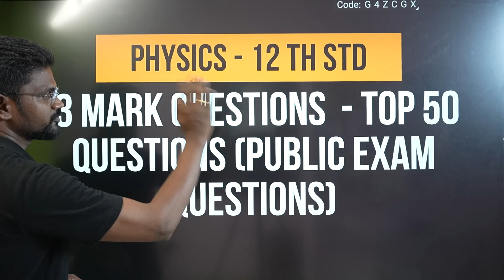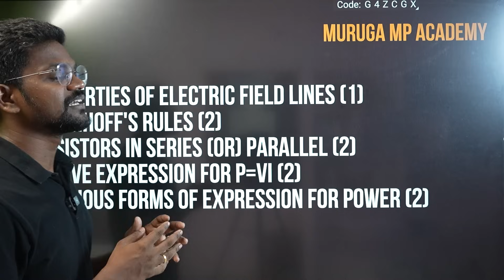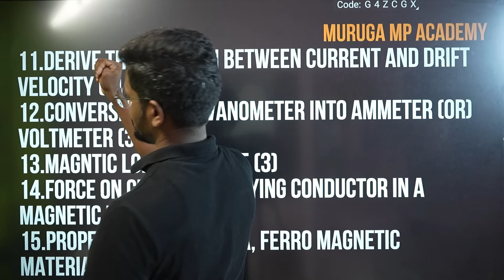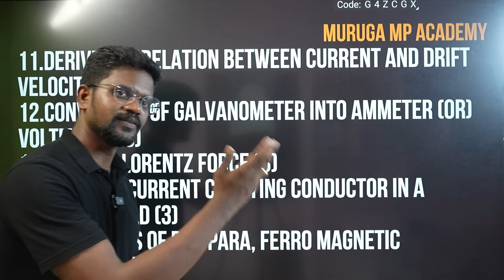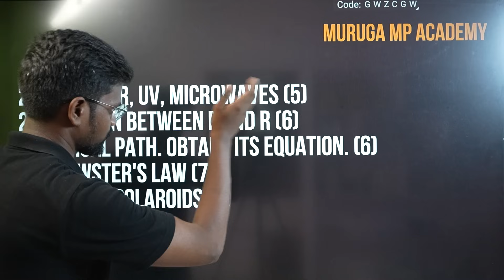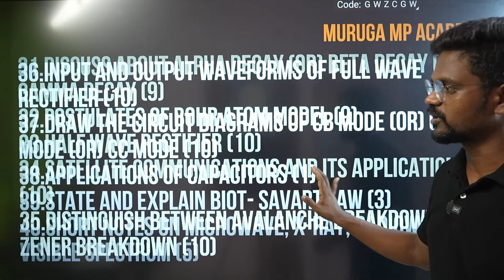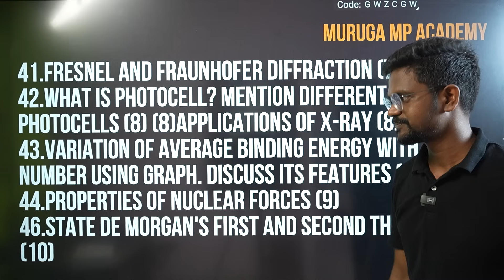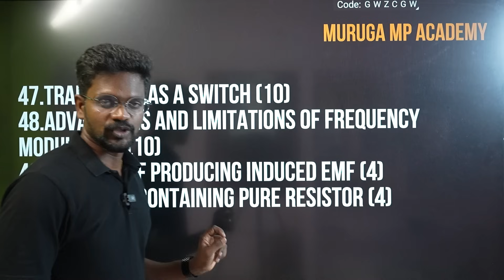Top Most Important|3 Marks|Physics 12|Stateboard|Tamil|Muruga MP#murugamp